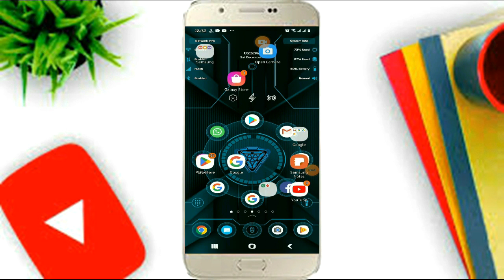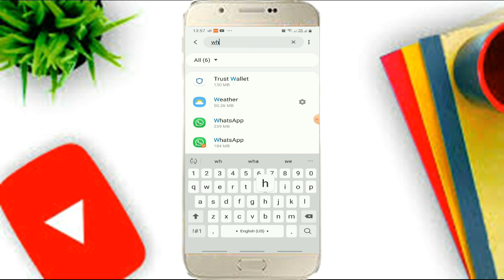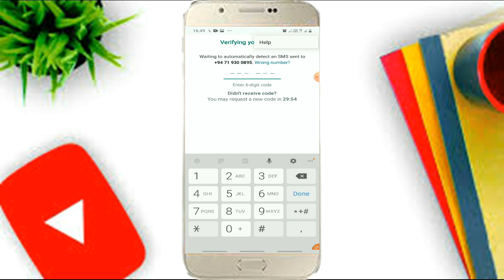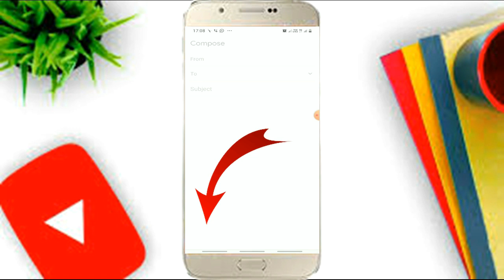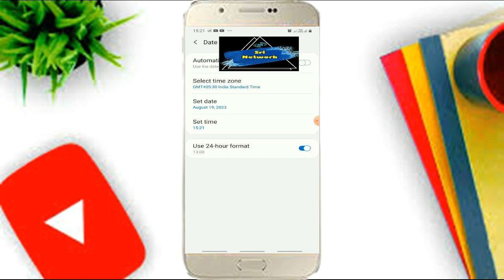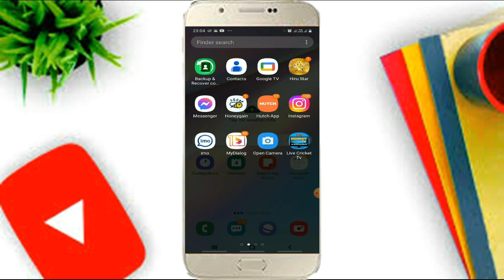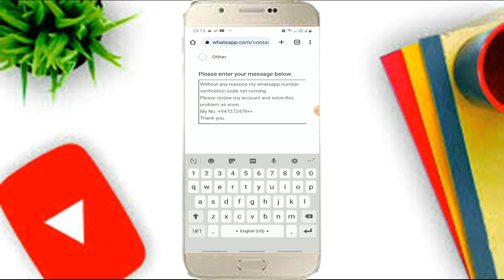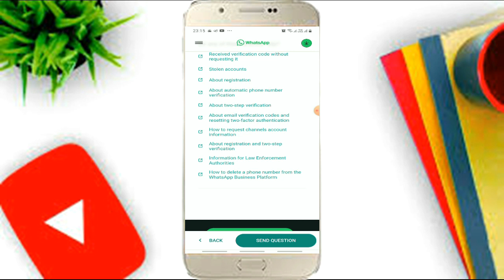How To Fix Whatsapp Verification Code Not Received Problem| Whatsapp Pin Not Coming | Sri Network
Hello Friends.
This Video Is About How To Fixed Whatsapp Verification code Not Receiving problem | Verification Code Problem Solution | How To Fixed WhatsApp Verification Pin Not Received Problem|Verification Not Received Problem Solved  | Sri Network

☞This Video Includes How To fix whatsapp Verification Code not received problem
☞ Restore Verification Pin For Whatsapp
☞ whatsapp phone number Verification code not received problem fixed